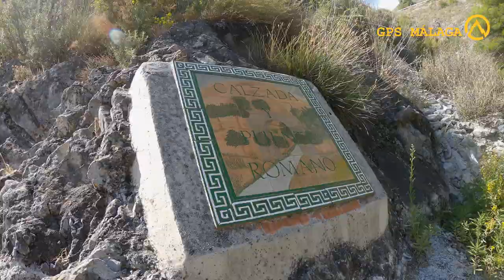Circular Árchez - Molino Matías - Pasarela - Calzada Romana ¡Vive la Montaña! ¡Descubre Málaga!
Ruta circular en la localidad de Áchez en la Axarquía malagueña. Visitamos el Molino Matías, después cruzamos la pasarela que nos lleva hasta el Puente y la Calzada Romana. Trás subir el tramo de la calzada en dirección a Salares, volvemos sobre nuestros pasos hasta el Molino Matías. En este punto seguimos recto para regresar a Árchez por la otra margen del río Turvilla. Toda la información de la ruta en el Blog. Comparte si te gusta.